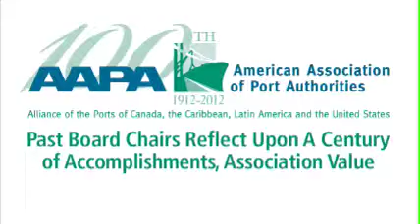David F. Bellefontaine, AAPA Chair 1992-93